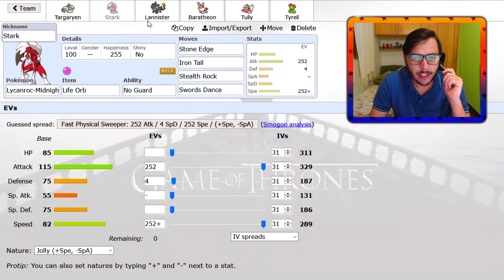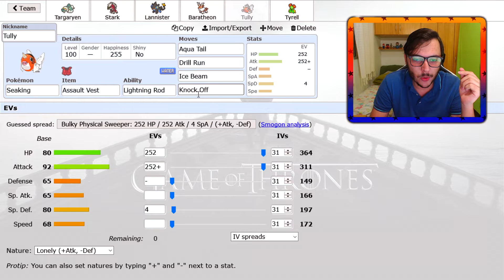TIMES TEMÁTICOS #35 - GAME OF THRONES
Sejam bem vindos ao TIMES TEMÁTICOS! Quadro do canal onde vocês escolhem/sugerem temas ou até mesmo Times inteiros de determinado tema, e eu faço um vídeo usando um Time com este tema.

Essa semana, o tema do TIMES TEMÁTICOS é: GAME OF THRONES!

Para participar basta deixar nos comentários mesmo o Tema/Time, que se você for escolhido vai aparecer aqui no canal ;)

★ Instagram do Canal:
▶ sharktuxaoficial

\o/